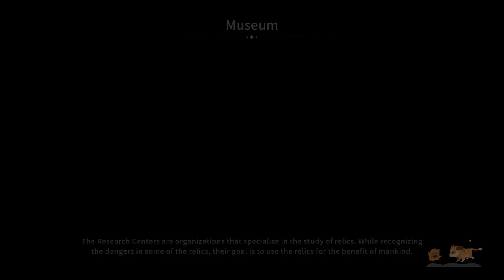Finding my Bearings! - My Time At Sandrock - Playthrough Part 2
The second part of my playthrough series for My Time At Sandrock! Last time we made the character and got settled in. Now we meet more characters, discover more elements of Sandrock and learn more about the game.